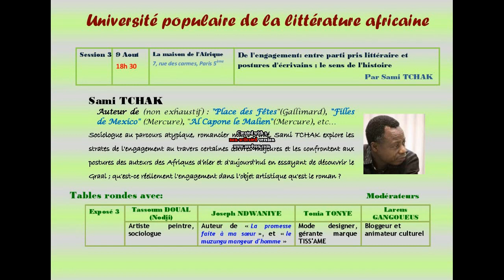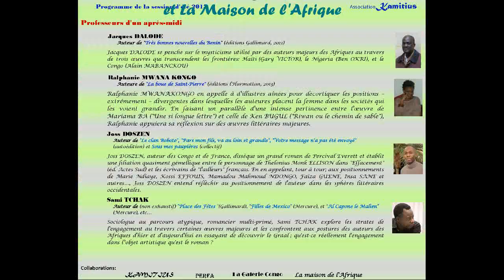UPLA 2013 - S.Tchak, L. Gangoueus, A. David, Nodji, J. NDWANIYE - Engagement des artistes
Université populaire de la littérature des Afriques 2013 - Session 3 - De l'engagement: entre parti pris littéraire et postures d'écrivains ; le sens de l'histoire (2nd partie)

Concept:
Des auteurs qui parlent de littérature deS AfriqueS au travers d'un filtre thématique qui aident à encore mieux savourer la qualité artistique des œuvres.
A tour de rôle, pour quatre sessions, ils profiteront de l'été pour se transformer en professeurs qui, de façon magistral, nous entretiendront sur les livres.
Un cours n'étant rien sans des regards additionnels, le professeur temporaire sera rejoint par deux ou trois bretteurs qui poursuivront la palabre, sur le thème, autour d'une table ronde de chevaliers parlants.
Pour finir, les participants -- étudiants temporaires -- auront l'occasion de participer à un échange qui se veut participatif, populaire et donnant la parole à tous.

La table ronde est constituée par:

Antonia DAVID (Mode designer, créatrice de TISS'AME
Joseph NDWANIYE (Romancier, auteur de "La promesse faite à ma sœur et "le muzungu mangeur d'homme")
Tassoum DOUAL alias NODJI (Sociologue et artiste peintre)

Mise en place et organisé par Joss DOSZEN et l'association Kamitius